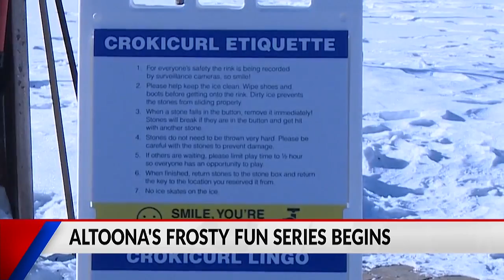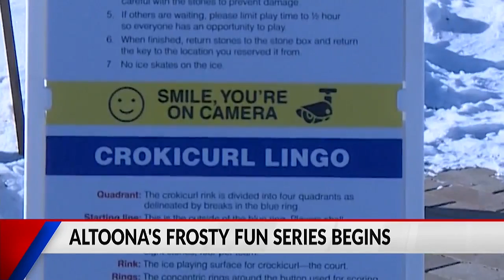Altoona announces third annual Frosty Fun Series of Winter Events